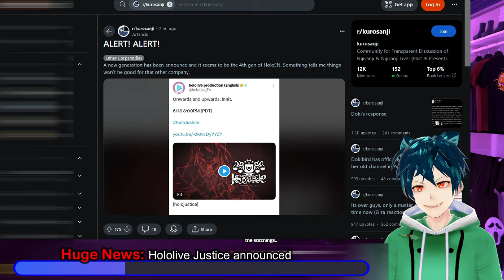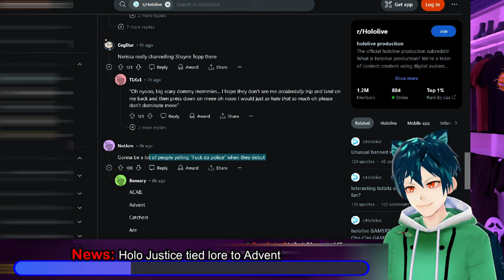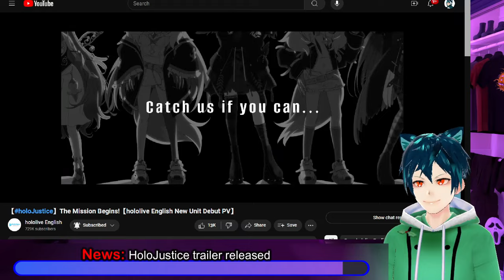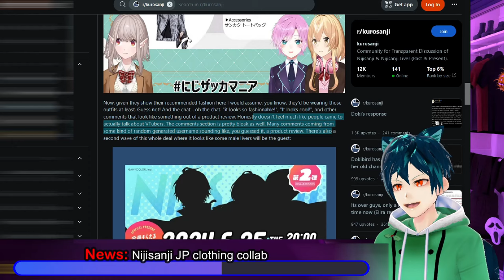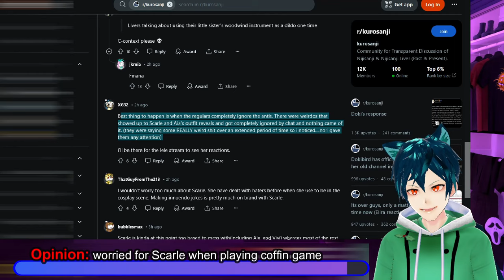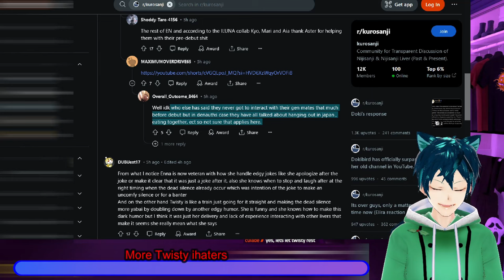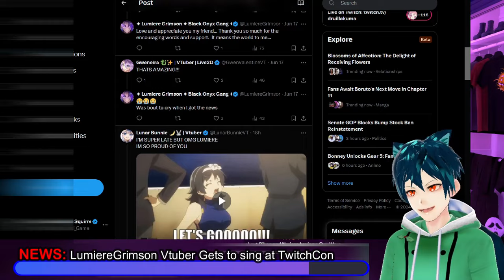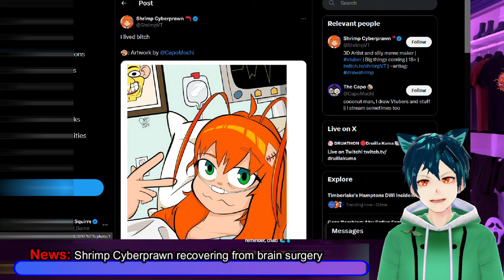Holojustice special report! Nijisanji news. Big Vtuber surgery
Holojustice, or Hololive EN Justice, is the new generation after Advent. They will be debuting this weekend on the 21st. Their lore is directly tied to Advent, as they are investigating Advent, and have that as their mission. It is an amazing lore step that will keep fans excited to see them. Nijisanji is having a Clothing store collab, with 3 JP 2nd generation girls. Some are worried about Scarle playing Ande and leiley game, since she might get hate for it. Twisty is getting way too much hate for what she has said.

ShadowVT is now feeling way better after her mental health hiatus, and might return soon. LumiereGrimson is going to get the chance to sing at twitchcon in San Diego. FenriruVT(AKA Pochi wanmaru) is changing form into a Fennec Fox as fluffenfox. As a final bit of good news, Shrimp CyberPrawn is recovering from brain tumor removal surgery.

00:00 Intro and Disclaimer
00:28 Huge News: Hololive Justice announced
01:56 News: Holo Justice tied lore to Advent
04:51 News: HoloJustice trailer released
07:23 News: Nijisanji JP clothing collab
11:41 Opinion: worried for Scarle when playing coffin game
13:41 More Twisty ihaters
16:31 Meme time
17:00 News: Shadow is feeling better mentally
18:11 NEWS: LumiereGrimson Vtuber Gets to sing at TwitchCon
19:15 News: FenriruVT switches to Fluffenfox
20:53 News: Shrimp Cyberprawn recovering from brain surgery
22:45 Comment, like, sub and have a good day!!